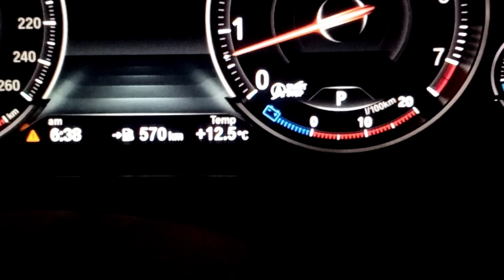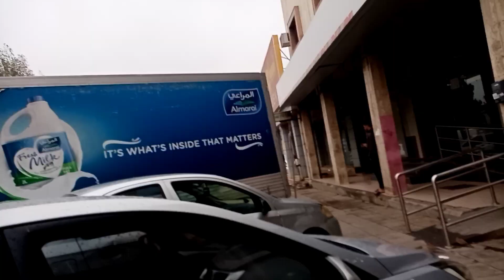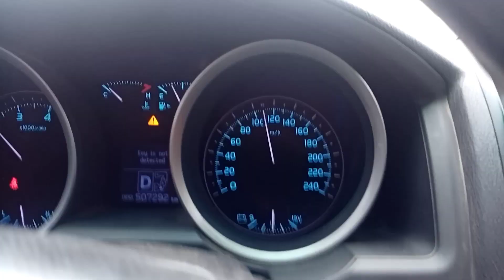FOG IN SAUDI ARABIA || RET WALE DESH SAUDI MAI KOHRA 😱 HEAVY RAIN IN RIYAD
FOG IN SAUDI ARABIA
RET WALE DESH SAUDI MAI KOHRA
HEAVY RAIN IN RIYAD

Bismillah Arrahmanirraheem
Hey My People💞 Asslmau Alaikum
            Kaise Ho Aapsb?

 I hope you Guyss Enjoy this video
                    Plz Hit like
                     Lots of 😍